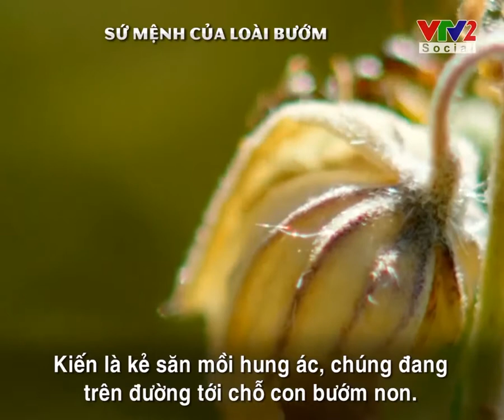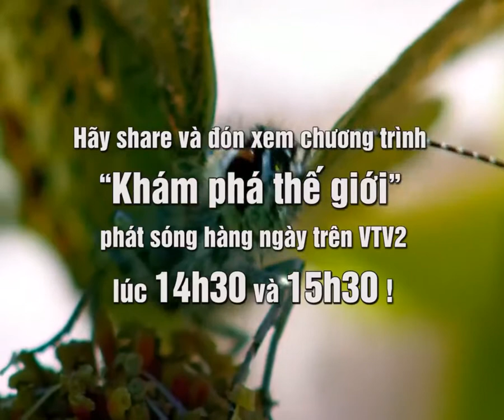Sân khấu của chim sao